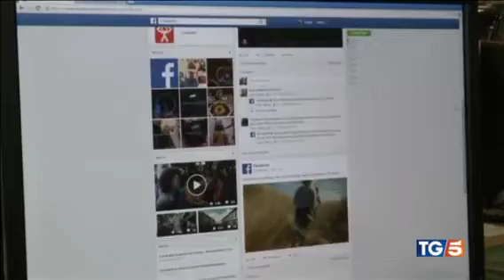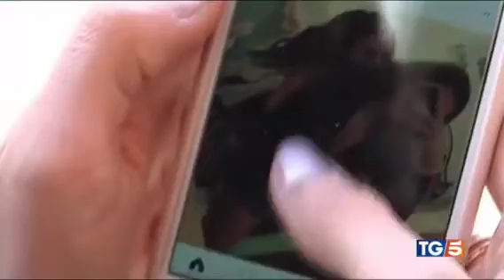2018 mag 31 - Gli eroi dell'inutile - TG5 ore 20.00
31 maggio 2018  - Gli eroi dell'inutile

Esistere oggi significa fissare la propria immagine sul telefonino, e poi trasferirla sui social network, che sono le piazze oggi della vita.
Se non si riesce a mandare un'immagine significa che non si esiste.

TG5 ore 20.00